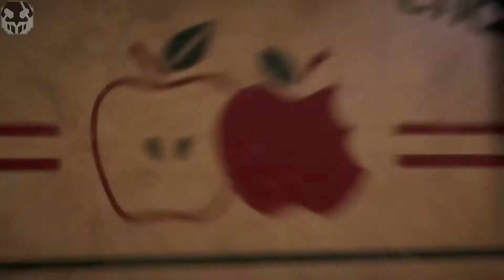Far Cry 5 – Gameplay Walkthrough "Boomer" (No Commentary)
Far Cry 5 is an action-adventure first-person shooter The game is set in the fictional Hope County, Montana, where a preacher named Joseph Seed has risen to prominence. Seed believes that he has been chosen to protect the people of Hope County from an "inevitable collapse" and has established a congregation called Eden's Gate. Ostensibly, this is to fulfill his mission of leading the people to salvation; in reality, Seed is a radical preacher and Eden's Gate is a militaristic doomsday cult. Under his rule, Eden's Gate has used both coercion and violence to forcibly convert the residents of Hope County, and intimidation to keep them from contacting the outside world for help. When an attempt to arrest Seed ends with the deaths of several lawmen, the player is swept into the armed conflict between Eden's Gate and the remaining Hope County residents, who are organizing themselves into a resistance movement. Enjoy the show!

Developer: Ubisoft Montreal
Publisher: Ubisoft
Release: March 27, 2018
Genre: Action Adventure, First Person Shooter
Platforms: PlayStation 4, Xbox One, Windows PC